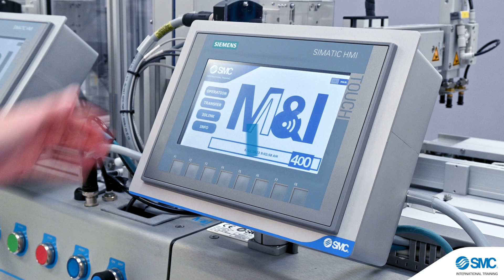Industry 5.0, the human-centred industry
Discover the fascinating concept of Industry 5.0 and its transformative impact on the world!

Industry 5.0 goes beyond being a replacement or evolution of Industry 4.0. While Industry 4.0 technologies continue to play a crucial role, Industry 5.0 emphasizes placing people and the planet at the forefront.

 Our M&I-400 system combines the latest Industry 4.0 technologies with human-centric concepts like ergonomics, collaborative robotics or the Pick to Light technology.

Experience the future of training and join the Industry 5.0 revolution now!